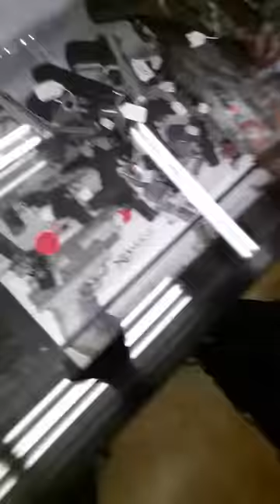Harps Store Trip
I'm at Harps having fun!